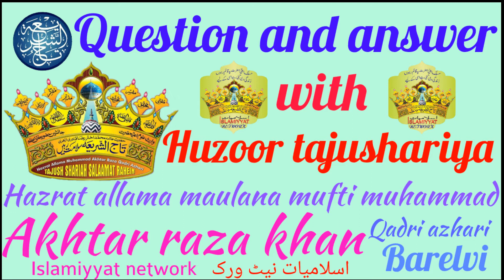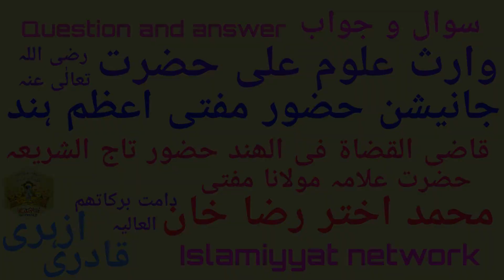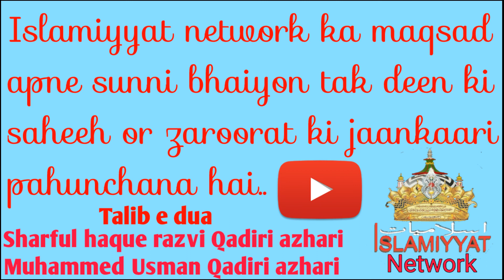Kya cartoon jaisi makhluq duniya main nahi Pai jati??